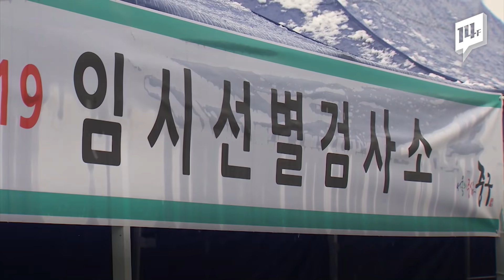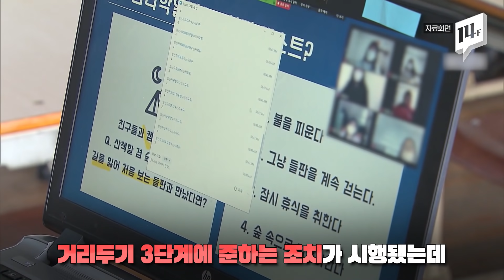13일 신규 확진자 1,030명… 강릉, 전국 최초 전 시민 대상 ‘드라이브 스루 검사소’ 오픈 / 14F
지난 13일, 신규 확진자가 1,030명을 기록했습니다. 이와 더불어 ‘거리두기 3단계’가 코앞으로 다가왔는데요. 방역당국은 “지금 이 순간이 거리두기 3단계 상향을 막을 마지막 기회”라고 말했습니다.